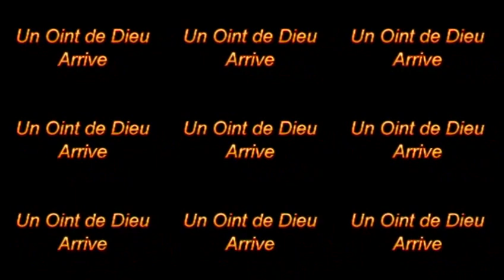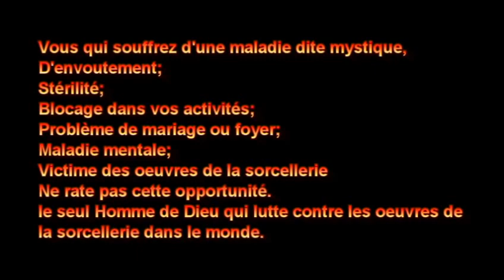RETRAITE SPIRITUELLE ACTE 2 : "Réjouissez-vous en l’Éternel" Vendredi 23/09/2016